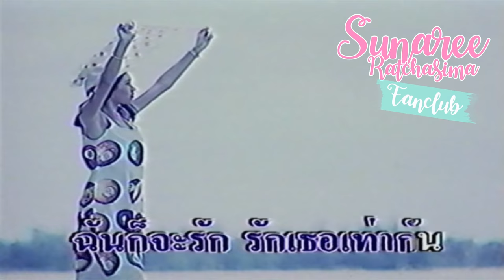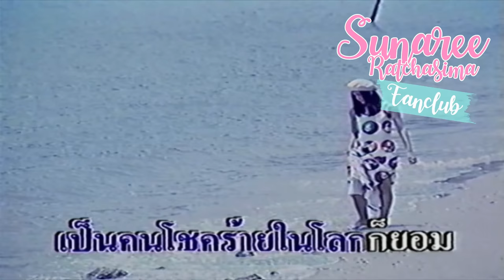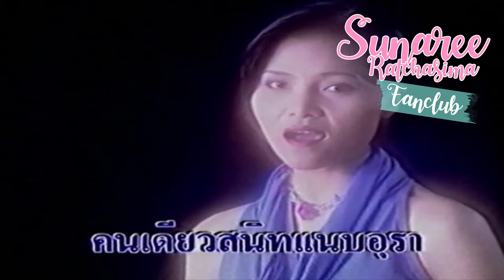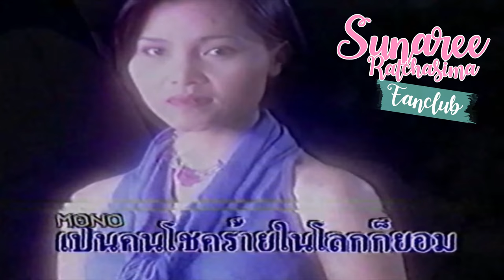คนเดียวในดวงใจ - สุนารี ราชสีมา【Music Video】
เพลง : คนเดียวในดวงใจ
คำร้อง:/ทำนอง : ทิพย์ประภา/ประสิทธิ์ พยอมยงค์
เรียบเรียงดนตรี :  จิตรกร บัวเนียม
นักร้อง : สุนารี ราชสีมา
อัลบั้ม : คุณแม่ยังสาว ชุดที่ 8